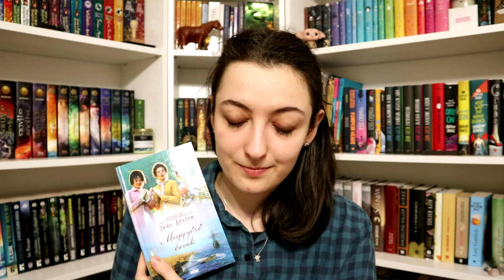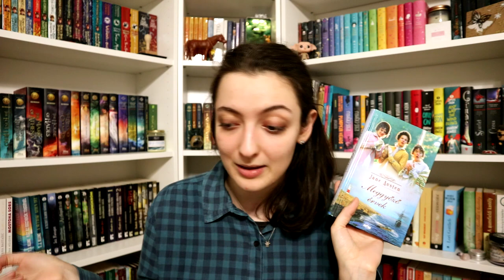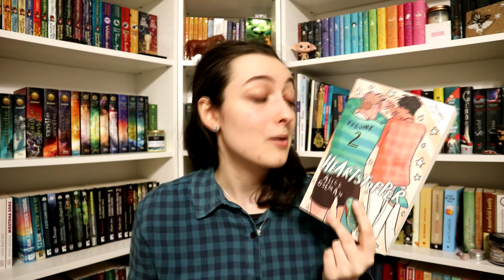Könyvek kontra filmek | 2022-es adaptációk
Egyik utolsó 2022-es összegzőmben a tavalyi adaptációkról beszélek kicsit. :)

Említett könyvek:
Julia Quinn: A ​vikomt, aki engem szeretett (Bridgerton család 2.)
Rebecca Serle: When ​You Were Mine (When You Were Mine 1.)
Soman Chainani: Jók ​és Rosszak Iskolája (Jók és Rosszak Iskolája 1.)
Alice Oseman: Heartstopper ​– Fülig beléd zúgtam (Szívdobbanás 1.)
Philip Pullman: A ​borostyán látcső (Az Úr Sötét Anyagai 3.)
J. K. Rowling · Steve Kloves: Dumbledore ​titkai (Legendás állatok 3.)

0:00 Bevezetés
1:06 Az Úr Sötét Anyagai
3:20 Rings of Power
7:53 Sárkányok háza
11:37 Meggyőző érvek
13:29 Heartstopper
13:51 Jók és Rosszak Iskolája
14:55 Rosaline
16:18 Bridgerton 2. évad
17:15 Legendás Állatok 3.
20:00 Befejezés